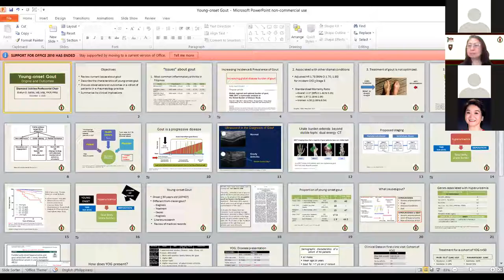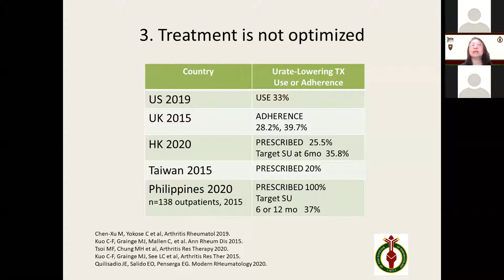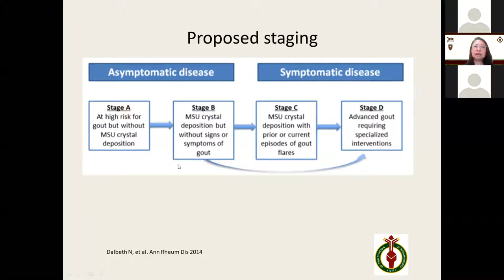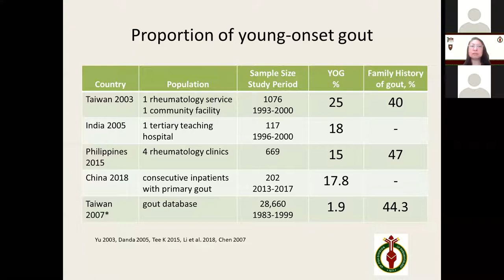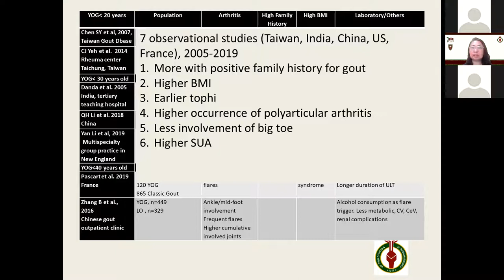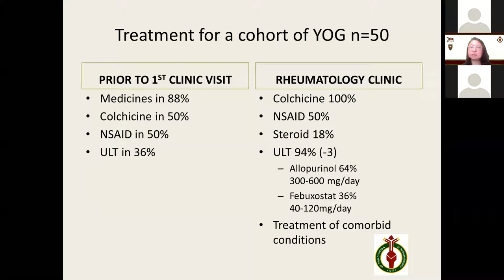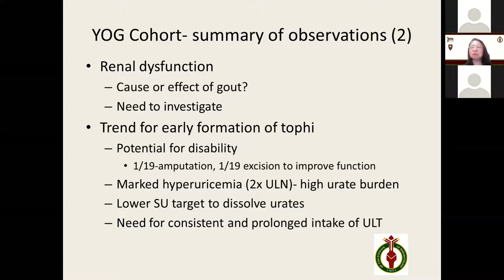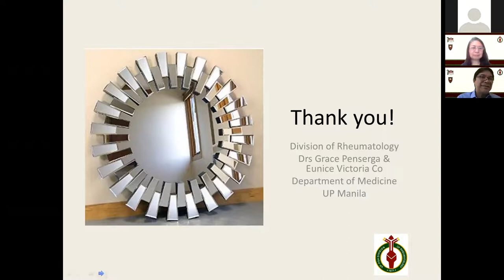Young Onset Gout, Origins and Outcomes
Diamond Jubilee Professorial Chair
Speaker: Evelyn O. Salido, MD, MSc, FPCP, FPRA